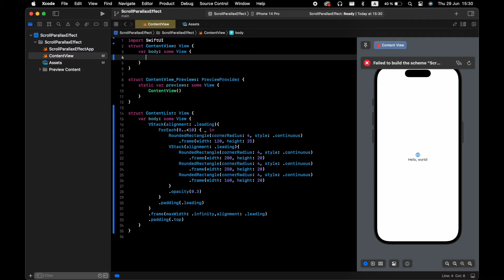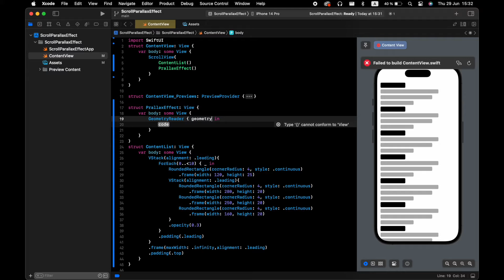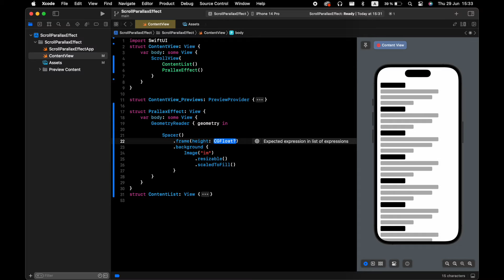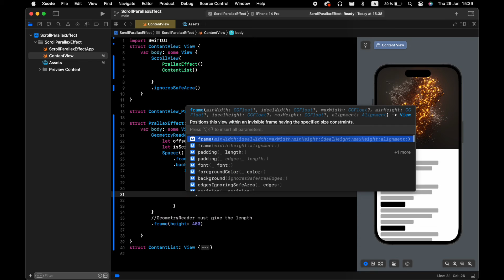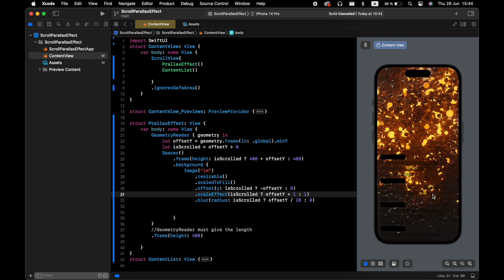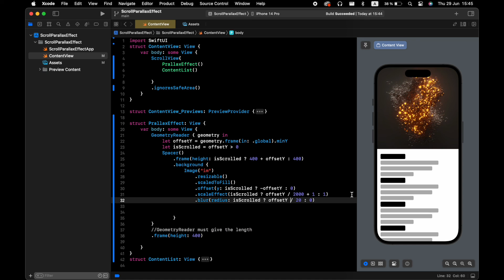Learn to Create the Parallax Effect in SwiftUI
⬇️⬇️ Source Code

In the realm of modern app design, achieving a sense of depth and movement can significantly elevate the user experience. One such design technique that's been growing in popularity is the Parallax Effect. This tutorial offers a deep dive into crafting the SwiftUI Parallax Effect from scratch, immersing users in a dynamic visual journey.

At its core, the Parallax Effect is about creating an illusion of depth. With SwiftUI Parallax Animations, various elements move at different speeds when the user scrolls, resulting in a multi-dimensional effect. This depth illusion is most commonly observed with SwiftUI Parallax Scrolling, where foreground elements move faster than background elements.

The cornerstone for creating these animations in SwiftUI is the SwiftUI Geometry Proxy, often termed SwiftUI geometry. For those unfamiliar, you might question, What is GeometryReader SwiftUI? In essence, GeometryReader provides insights into a view's size and position, enabling developers to craft responsive designs.

Begin by setting up a swiftui ScrollView. This becomes the playground for our Parallax Effect. As users scroll, the swiftui geometry reader detects changes in the ScrollView's offset, triggering our Parallax animations.

For a richer depth illusion, integrating the swiftui scale effect is pivotal. As elements approach the center of the screen during a swiftui carousel scrolling action, they can subtly enlarge. This swiftui scale effect animation accentuates the Parallax Effect, making the elements feel closer to the user.

To populate our ScrollView, an swiftui image carousel can be a great choice. Images, especially with varying depths and focal points, can amplify the swiftui parallax effect. As users scroll through the carousel, images move with a distinct sense of depth, creating an immersive experience.

While the Parallax Effect is visually stunning, mastering SwiftUI Custom Animations is essential to ensure a smooth user experience. Remember, the goal is to achieve a fluid and natural movement, making users feel as if they are looking into a three-dimensional world through their device's screen.

In conclusion, the Parallax Effect in SwiftUI is a dynamic way to captivate users, offering a depth-filled experience that's both engaging and visually appealing. With the tools and techniques highlighted in this tutorial, you're well on your way to crafting intricate Parallax designs in your SwiftUI applications. Dive in and let your creativity soar!